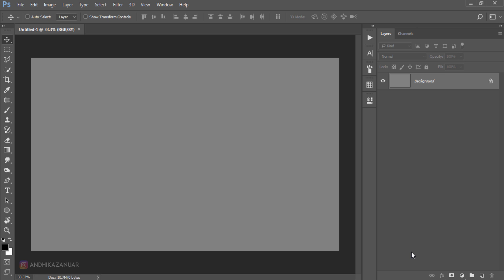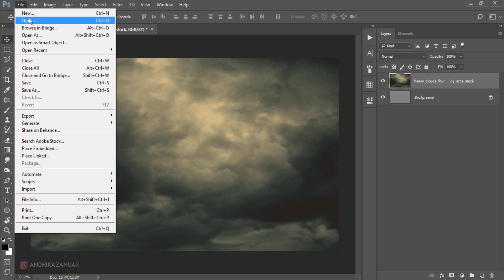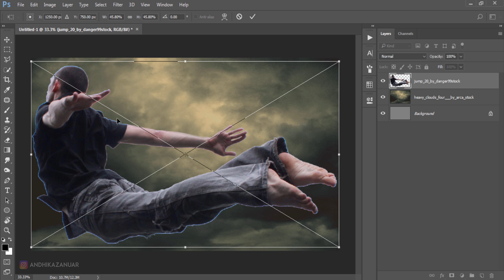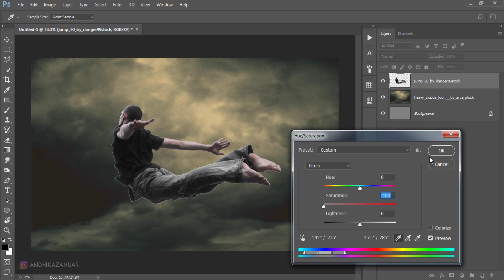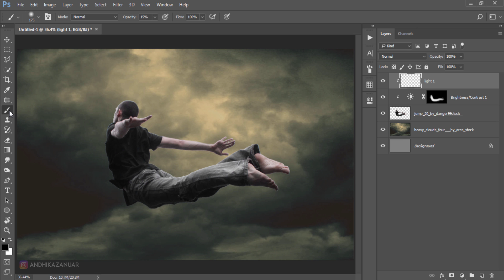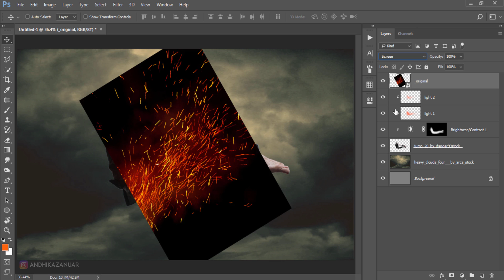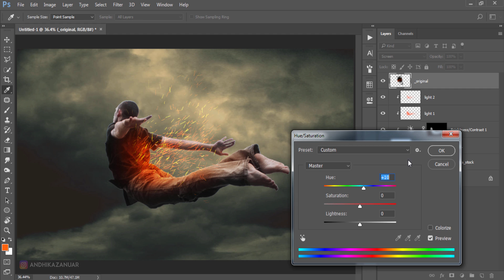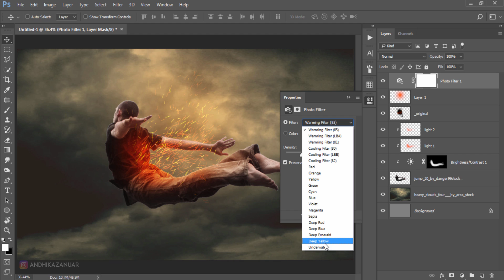Photoshop Manipulation Tutorial - Fire Jump | Fantasy Effects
Learn photoshop how to make fantasy photo manipulation tutorial